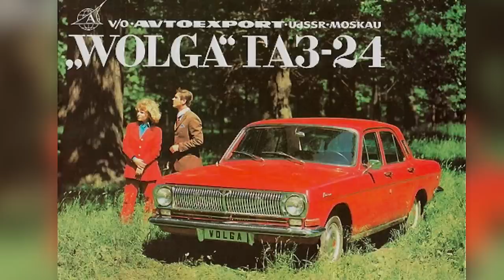Hoe heeft de computer de Sovjet-Unie verwoest? (3/5)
Binnen het communisme leek alles goed te gaan. De werkeloosheid was nul, volgens de staat was iedereen blij. Toch klapte het systeem van de Sovjet-Unie. Er kwam niet eens een grote revolutie aan te pas. Hoe kan dat? De pc heeft er het een en ander mee te maken, zegt prof. dr. André Gerrits van Universiteit Leiden in dit college. CHECK HET.

Deze week in Universiteit van Nederland:
Historicus prof. dr. André Gerrits

Prof. dr. André Gerrits is hoogleraar Russische Geschiedenis en Politiek aan de Universiteit Leiden. Na zijn studie zocht hij een alternatieve vakantiebestemming. Het werd de USSR. Dit bezoek was het begin van een lange academische carrière waarin Gerrits de geschiedenis van Rusland en haar politiek bestudeerde.

Meer weten?